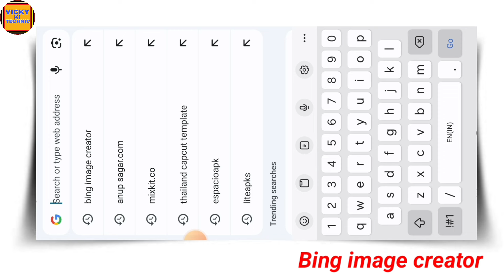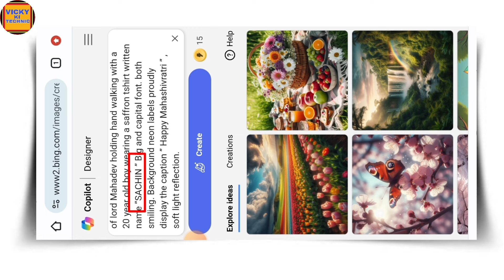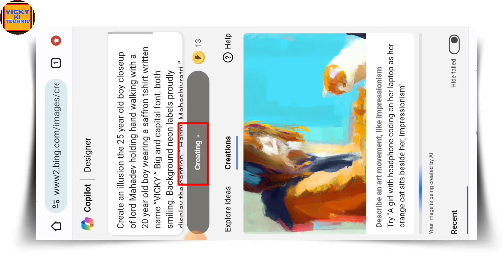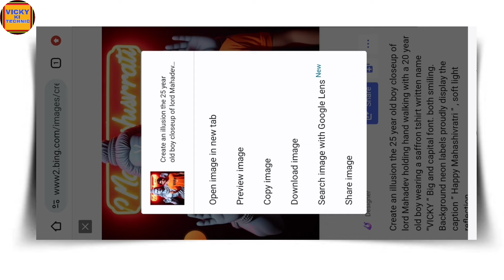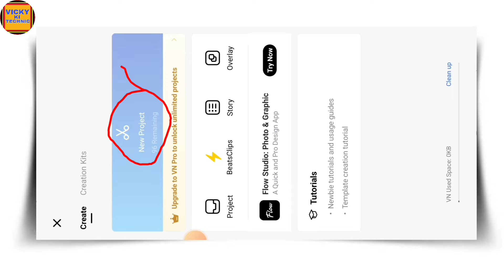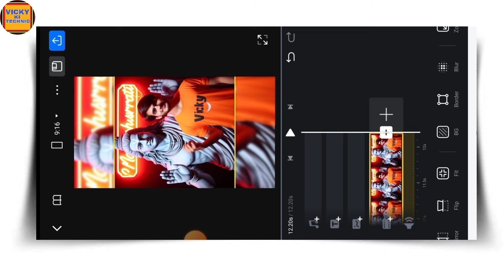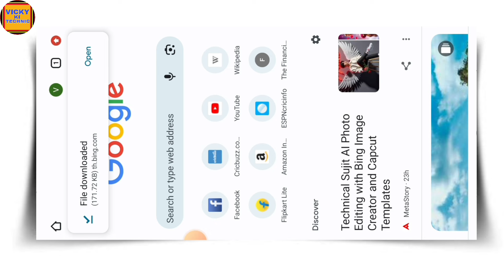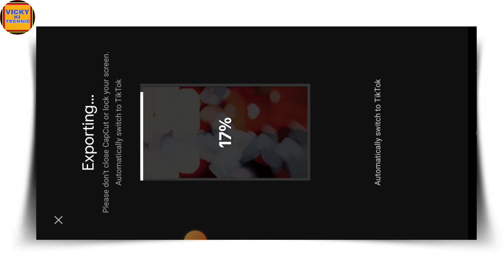Trending Mahashivratri 🔱 T Shirt Name Video Editing 100% Viral 🤔🔥? Bholenath Video Editing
Apne Bhai Ko Flow Karlo

mahashivratri t shirt name editing
mahashivratri video editing capcut
mahashivratri t shirt name reels editing
mahashivratri video kaise banaye
Mahadev video editing 2024
Mahadev reels editing
Mahadev reels kaise banaye
mahadev video editing capcut
mahashivratri video editing vn app
how to make mahashivratri video
mahashivratri ka video kaise banaye
Bholenath wala video kaise banaen
Bholenath ka video kaise banaye
Bholenath video editing capcut
Bholenath cartoon video editing
t shirt name video editing
Bholenath wali video kaise banaye
Bholenath ka video kaise banate hain
Bholenath instagram reels editing
how to make Bholenath video in capcut
happy Bholenath trending video editing
instagram Bholenath video kaise banaye
Bholenath wala video kaise banaye
Bholenath status editing
Bholenath video editing
how to make Bholenath video editing
instagram cartoon reels kaise banaye
Bholenath t shirt name video editing
Mahakal photo video editing capcut template
Mahakal video editing capcut template
3d Mahakal video editing
3d Mahakal name video editing
3d Mahakal t shirt name video editing
3d cartoon video kaise banaye
3d cartoon Mahakal photo editing
Name on shirt Mahala image
Tik tok Instagram trending custom name on T shirt
Mahakal image editing
Mahakal name video editing
Mahakal name video kaise banaye
Viral T shirt Mahala name image reels editing
how to make Mahakal t shirt image with own name
Apne name ke T shirt video kaise banaye
Apne name ko T shirt par kaise likhe

NOTE : ALL THE IMAGES / PICTURES/Music
Animation/Transaction/effects SHOWN IN THE VIDEO

Promots For Boys🙆‍♂️

Create an illusion the 25 year old boy closeup of lord Mahadev holding hand walking with a 20 year old boy wearing a saffron tshirt written name ”VICKY” Big and capital font. both smiling. Background neon labels proudly display the caption ” Happy Mahashivratri ” , soft light reflection.

Promots For Girls🙆‍♀️

create a high quality realistic image, in which lord shiva is holding hand of a 20 year old girl, the girl is wearing casual dress with his name ‘SHIPRA’ written boldly on his top, the girl is watching towards lord shiva with little smile, both are standing, the background is of interior of a temple and the environment is gorgeous.